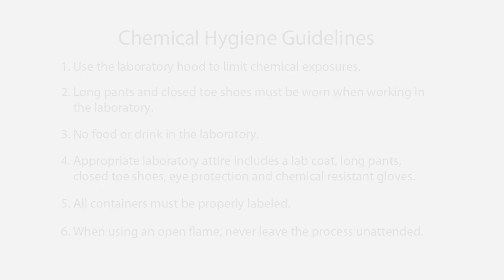Label Containers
The Environmental Health and Safety division of the Office of Research and Graduate Studies proudly introduces a series of lab safety training videos featuring cool chemical reactions and useful information when working in the laboratory.